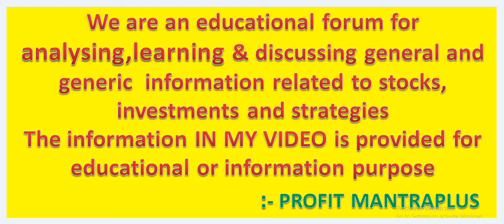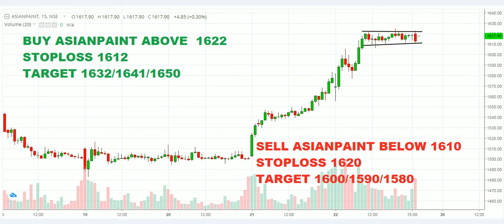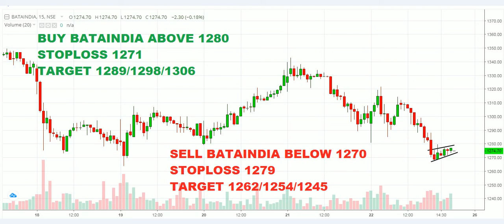Jackpot Stock For Tomorrow 26 MAY 2020 || Intraday Stocks Tips || Daily Intraday Stocks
OPEN ACCOUNT IN ANGEL BROKING ::-

stock Trading Tips,Stock Trading Strategies,Live Trade,Trading Tips And Tricks,free online training of stock market day trading, stock market trading free course,online stock broker,